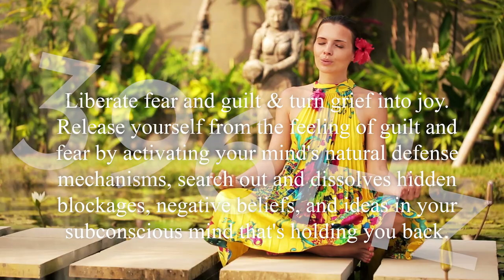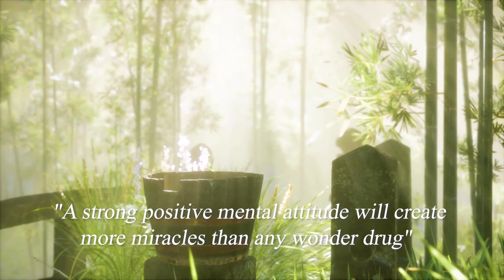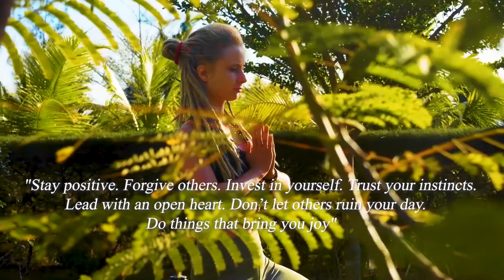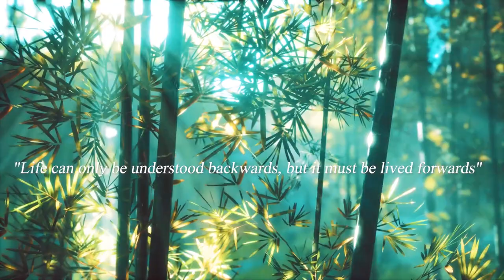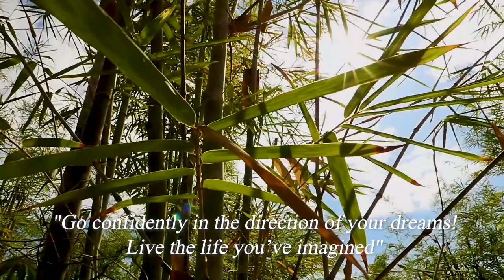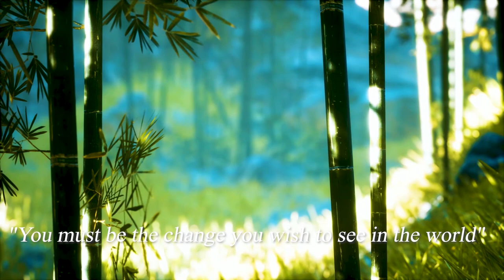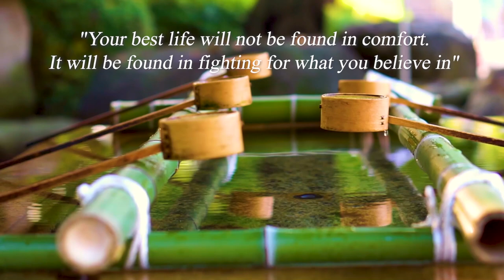Super Positive Energy In Your Home Music | 396 Hz Aura Energy Boost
396 Hz Music - Solfeggio Healing Frequency to Heal & Cleanse Yourself & Your home space/workspace | Raise Positive Energy Vibration All Around You & unblock the root chakra & boost your Aura.

396 Hz Benefits:
✓ Liberates Mental Blockages
✓ Boost Ability To Find Inner Peace
✓ Overcome Fear & Negativity
✓ Root Chakra Balance
✓ Transforms Lower Vibrations
✓ Vitality & Positive energy Boost

Do you need music for your own projects? Check out Highermind.

We are all soul family. Welcome to this nonphysical space, created for transcending low vibration and rise above. In the name of love, in the name of light, source, God, We aim to raise the vibration of our collective consciousness through healing and meditation. Thank you for tuning in to our channel. Spread the love out there. 🙏💖

We believe you can find something of value here  🙏💖

We encourage you to do your own research on Healing frequencies/Solfeggio frequencies and Binaural Beats and make up your own decisions. We advise you to follow your intuition and listen to your body.

SOLFEGGIO FREQUENCIES

Here is the 7 tone sequence of special electromagnetic frequencies. They were originally used in Gregorian chants many hundreds of years ago.

The frequencies are the following:

★ 396 Hertz:  DO. It is usually related to guilt and fear, helping release suppressed emotions. It is associated with the color red and the root chakra.

★ 417 Hertz: RE. This frequency can help you to recognize and release past traumas and rigid thought patterns that are no longer valuable in your life It is associated with the color orange and the sacral chakra.

★ 528 Hertz: MI. Associated with DNA, peace of mind, and clarity. This frequency is said to help you heal and recover from sickness. Some claim it can upgrade your DNA. It is associated with the color yellow and the solar plexus chakra.

★ 639 Hertz: FA. It is usually related to Interpersonal relationships. This frequency can help you heal those difficult relationships you still have from the past while also reconnecting with those who are valuable in your present. It is associated with the color green and the heart chakra.

★ 741 Hertz: SOL. It is usually related to emotions and stability. This frequency can help you solve problems you may have in your life and express your higher truth. It is associated with the color blue and the throat chakra.

★ 852 Hertz: LA. It is usually related to the views of oneself and the universe. Reflection is the keyword. The mind's eye. It is associated with the color indigo and the third eye chakra.

★ 963 Hertz: SI. it is usually related to the feeling of oneness or connectedness. It means awakening and being interconnected to the universe. This frequency helps you to reconnect with yourself. It is associated with the color purple and the crown chakra.

We believe in the power of the human spirit, we believe in YOU.
- WOKE NATION

We realize that for most people, life is quite challenging and there are many adversities and difficulties presented by life, so we aim to make this channel a sanctuary of peace and reflection. A place where you allow your body and mind a sacred space to dissolve the stresses of everyday life, to come to mental and spiritual clarity, a place where you experience and view life from a higher vantage point through the beauty of your mind in combination with magical meditative music and breathtaking nature videos that we hope inspire you.

We sincerely appreciate you and we love everyone. 🙏💖
We stand for Unity. We stand for co-creation, we stand for love.

Let us unite as one amazing community of people that believe in love🙏💖